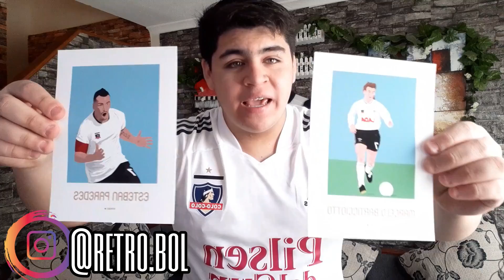LA SERENA vs COLO-COLO | Reacción de un Hincha Albo | Copa Chile 2021 🤯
Bueno Gente el día de Hoy COLO-COLO debuto en la Copa Chile Ante DEPORTES LA SERENA y fue Completamente Positivo para el Cacique ya que Logramos la Victoria de Visitante jugando de Manera Correcta y esta fue mi Reacción. ¡DALE PLAY!